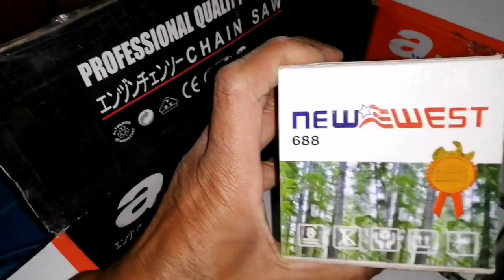อะไหล่ เลื่อยยนต์ มาถึงแล้ว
สนใจติดต่อสอบถามสั่งซื้อได้ที่เบอร์โทรนี้ครับเป็นเบอร์ LINE ID LINE ด้วยครับ 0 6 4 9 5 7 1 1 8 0